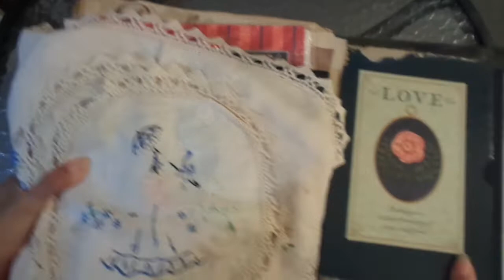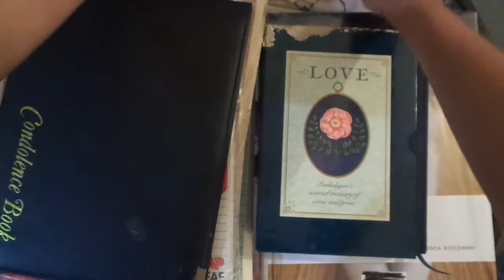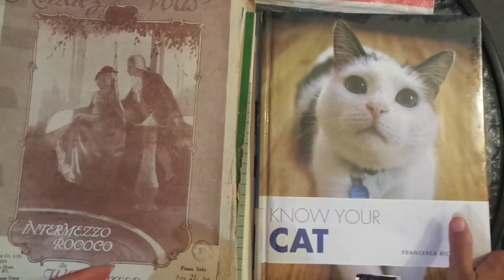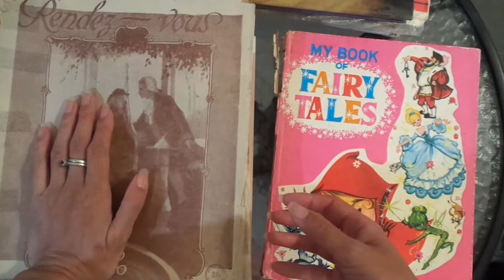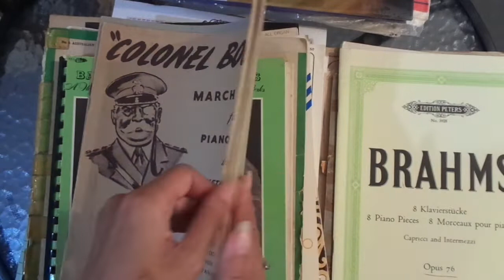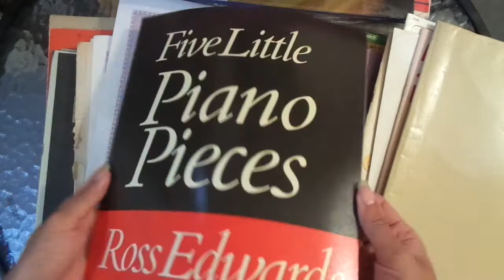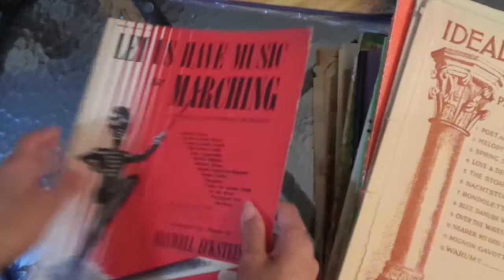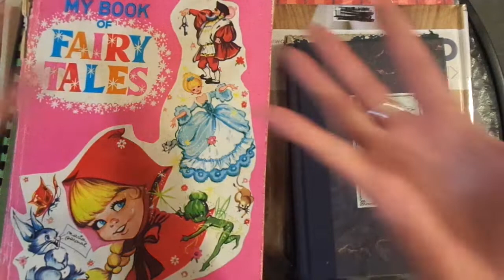Op-shop haul: Wedding dress, linens, music books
Excited to share another op-shop haul with some great finds. I ended up making up some fabric packs and music paper packs that I'll share in the next video. They are available in my Etsy